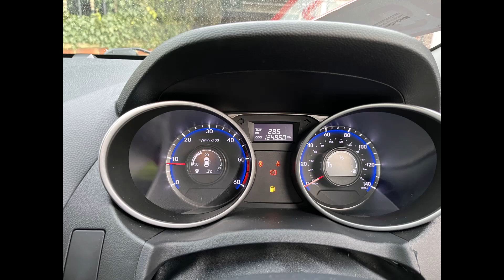Hyundai IX35 FULLY OBD Mileage Correction FIX Adjust with SMOK & RUSSIAN S-TOOL ANY Make ANY Year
DASHMILES Cover ALL Makes ALL Years Mileage Problems. Mileage Correction Day Courses also Available.  Newcastlediagnostics.co.uk The Official & Authorised UK SMOK Distributor Buy